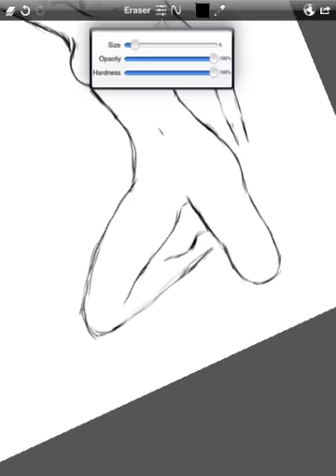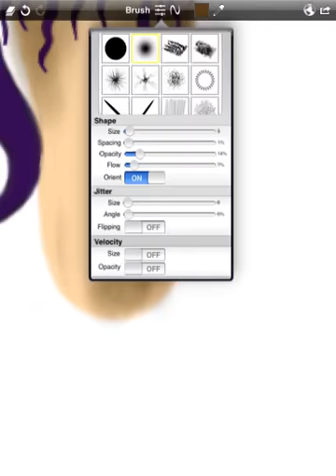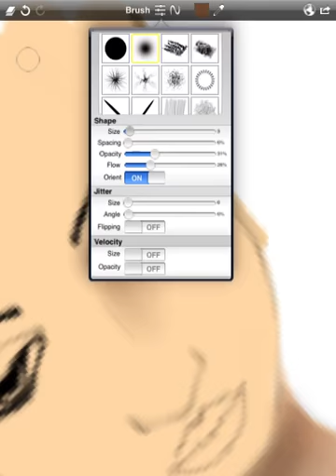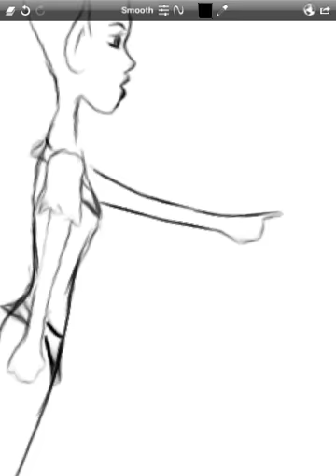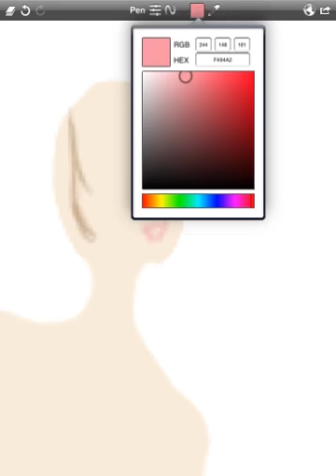Sketch club speed painting, Gothic fairy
Speed painting